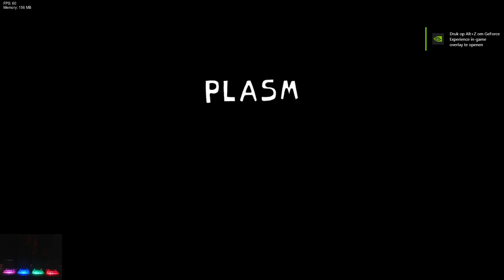Friday Night Funkin' - Plasm Funkin: Testdrive (DEMO) FNF MODS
Creators Note:
Plasm Funkin' : TESTDRIVE features a cool ghost who’s chilling at a park. A rap battle wouldn't hurt, right?

Timestamp:
00:00 Mod Intro
00:13 Menu
00:23 Song 1 - Translucid
02:44 Song 2 - Exorcism
05:15 Song 3 - Sunrise
08:20 Menu
08:36 Song 4 - Translucid (ERECT)
11:01 Song 5 - Exorcism (ERECT)
13:53 Song 6 - Sunrise (ERECT)
17:03 Bonus Song 1 - Tenacity
20:15 Bonus Song 2 - Tenacity (ERECT)
23:26 Death X-Gaming Outro

Credits
Dev Team
namelessFNF
Director and Artist
Colowsky
Composer of the Main Songs
HenryElVergas
Composer of the ERECT REMIXES
AlnerWasHere
Composer of the Menu songs
TJsTwins
Charter of all the song

Ninjamuffin99
Original Game Programmer
Phantom Arcade
Original Game Artist
evilsk8r
Original Game Artist
Kawai Sprite

Death X-Gaming Info:
Gmail:

Friday night Funkin - FNF Mods is an exciting music game that is a combination of the hot trend Friday night Funkin - FNF Mods and